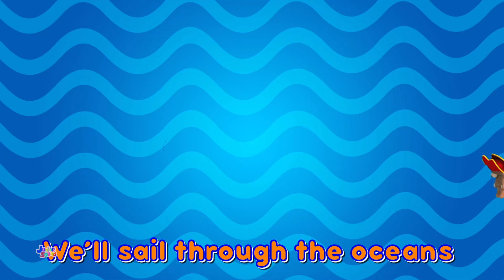I Hear Thunder - Sing Along | Rain Song | Nursery Rhymes and Kids Songs | Children Rhymes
Learning is always fun with Junior squad - Sing Along Nursery Rhymes popular nursery rhymes. We bring to you some amazing songs for kids to sing along with us and have a good time. Kids will dance, laugh, sing and play along with our videos while they also learn numbers, letters, colors, good habits and more!